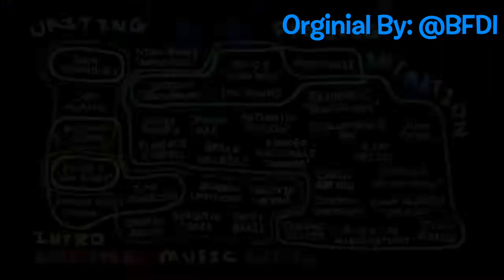TPOT 12 BUT ONLY ONE